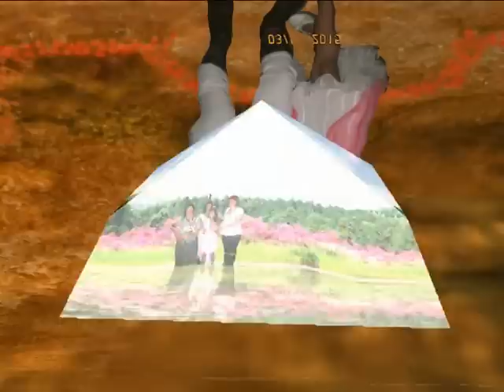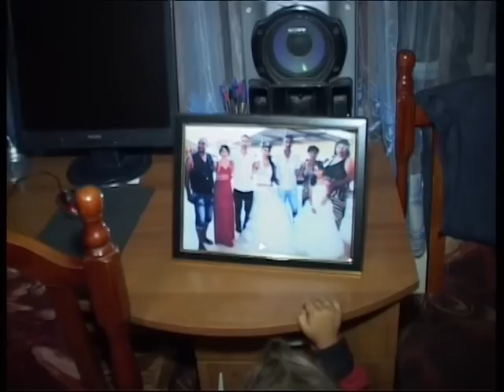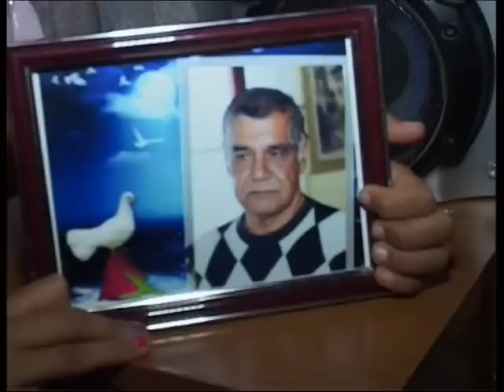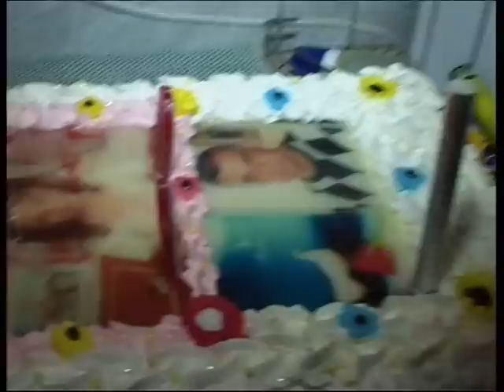ABEKO BETI 2015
ROJDENDEN